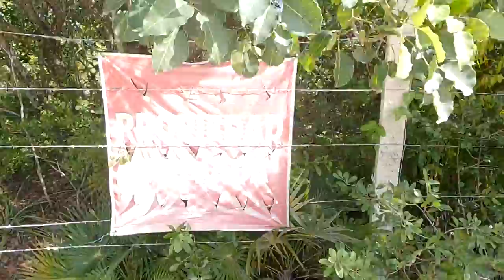5 of 30 Day Video Challenge: A Relationship Pattern | ZayterVlog Ep. 54